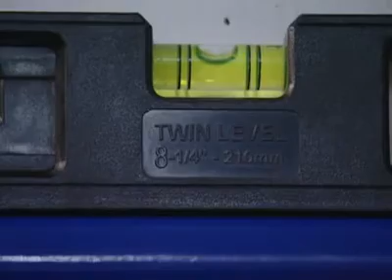Colocar un soporte para bicicleta - Bricomanía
En este briconsejo de Bricomanía, os vamos a enseñar a colocar un soporte para la bicicleta, para evitar que las bicicletas estorben en el garaje.